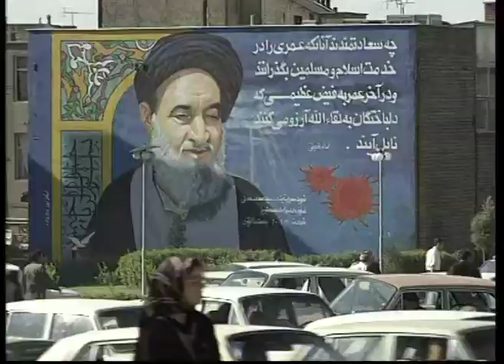Living Icons (2003) | Trailer | Available Now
Living Icons (2003) | Trailer - Beirut filmmaker Dimitri Khodr set out to Tehran to discover how Christians live in a fiercely Islamic state. His trail for clues leads him on a poetic and moving journey across the country to unearth the testimonies of the 175,000 Christians who still live in Iran. This week's documentary offers a glimpse at different side of Iran's inhabitants. Whilst some have completely acclimatised to their situation, others feel that they live in permanent exile.

Father Pierre Hamblo is a French priest in Tehran. He has gained Iranian nationality since the revolution and is positive that Iran can encompass a multi-cultural society. "Anyone would suppose that Iran is a beard, a chador and a machine gun, but this is a totally falsified image." He does however admit that Christians are marginalized by the all-embracing Islamic laws. "Since the revolution, only Islamic laws exist, applicable to everyone, defining their everyday life".

Both Armenian and Chaldean Assyrian Christians have been living in Iran since the early centuries A.D. But since 1979, half of them have emigrated towards the west. For those remaining, adaptability is the key to their acceptance in society. Petrossian plays for the Iranian National team, he is the only Armenian to do so. He wins points with the crowd as he scores goals on the pitch. Yet he admits that he remains an outsider.

The younger generation face the constant dilemma of whether to leave for their ancestral homeland or whether to stay in Iran in their birthplace and workplace. "I am inclined to adapt myself to Iranian laws with conviction," says Armenian Rima, but her brother is not so sure. He is frustrated that the constricting Muslim laws have made it so difficult for him to have open relationships with women.

Many Christians follow codes of conduct similar to those of their Islamic neighbours. Mr Jonathon, an Assyrian Christian, leads a life of abstinence and moderation. He sent two of his sons to fight in the Iran/Iraq war. When one of them died he was offered compensation from the Institution of Martyrs. "There is no discrimination between Christians, Muslims or Armenians," he proclaims. He believes that they are all religious martyrs and much of his ideology remains compatible with Islamic law.

But whilst Armenians and Assyrians are willing to work in and for Iran, they must face the reality that they will never be given the best positions. Mr Jonathon's surviving sons endure the sad fact that they cannot marry. They don't have the financial resources to do so. They have little incentive to stay. "If I had a truck, I would have left a long time ago" laments his son, Nixon.

Dimitri leaves Tehran for the beautiful city of Isaphan where the buildings evoke a far eastern Christian tradition. There he meets the Bishop Papayian who believes that the Christian faith holds it's own place in Iran. " We are a native church, we are not trying to convert Muslims, we are not missionaries or reformers." In this sense, the Christians and Muslims of Isaphan mutually respect each other's faiths. Christian iconography appears mixed in Muslim environments.

Visiting the towns of Ourmeih and Karakliss reinforces the dramatic changes that the Christian community has undergone. Ultimately, the steady depopulation in these regions has left the Assyrians and Armenians marginalized and fragile. The vast, ancient churches are emptied of their congregations. Their presence testifies to a strong Christian civilization in what is now one of the world most theocratic states.

Produced by Dimitri Khodr – Ref. 1966